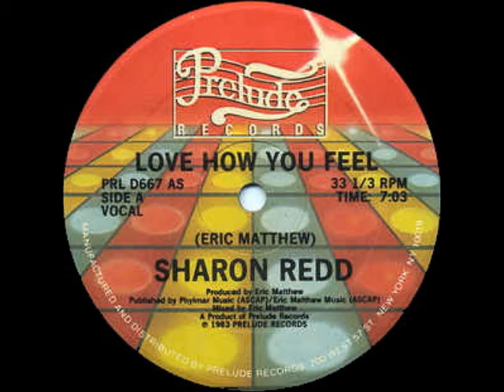Sharon Redd Love How You Feel Vocal